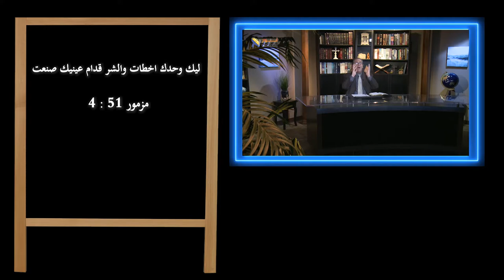554 لماذا لا يحق لغير الله أن يغفر الخطايا ؟